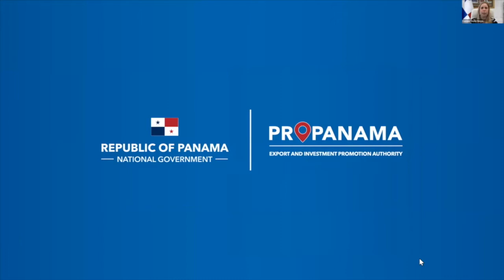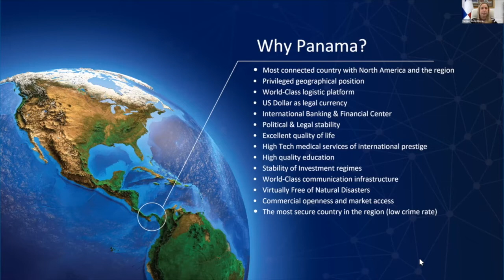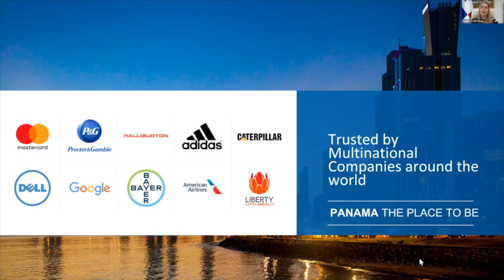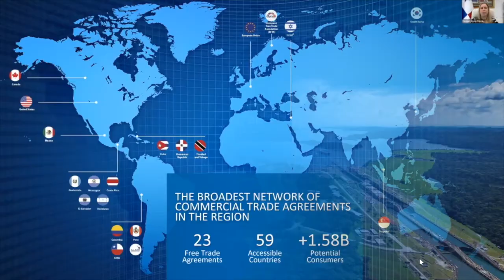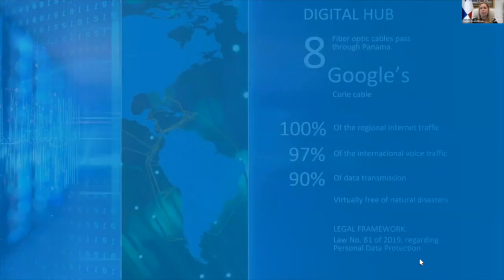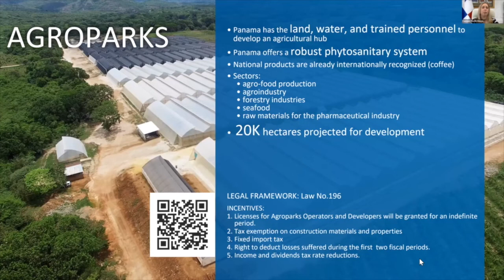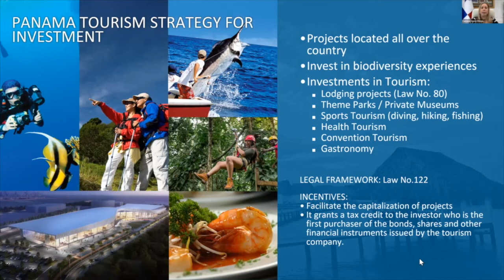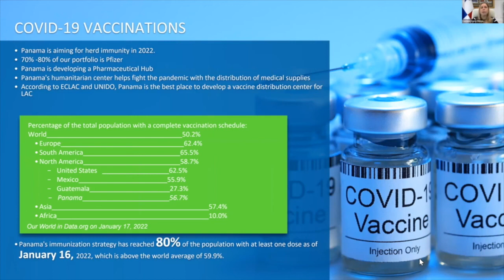The Panama Investment Opportunities Digital Conference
We presented the investment possibilities and incentives that Panama offers as one of the fastest growing economies in Latin America by 2022 to interested parties from the British market.
 We shared with great figures such as: Ricuarte Vasquez - Director General of the Panama Canal Authority, H.E. Natalia Royo - Ambassador of Panama to the United Kingdom, H.E. Tim Stew - Ambassador of the United Kingdom in Panama, Saleh Asvat - SNAPP, Aimee Sentmat - CEO Banistmo, Henry Kardonski - Director General Panama Pacifico, Ernesto Lara - President of BRITCHAM and Jose Ramon Icaza - President CCIAP.